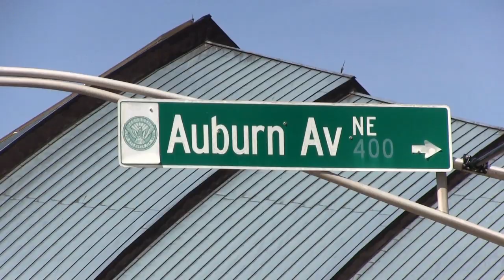Atlanta Streetcar Progress Spring 2014 HD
A look at the progress being made on the Atlanta Streetcar system, which is expected to open in the second half of 2014.